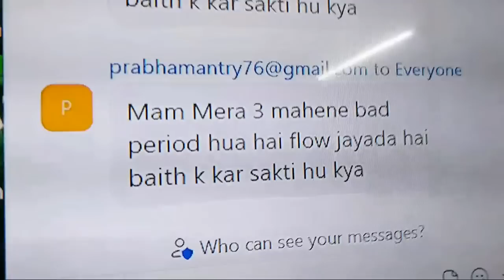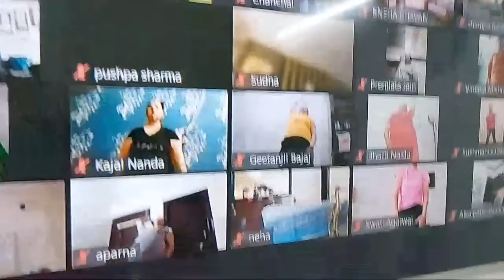Bra Bulge & Back Fat बाजू और बैक फैट को तेजी से कम करें| Weight Loss Yoga + Cardio + Aerobics Warmup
We provide Zoom Online Classes, Personal Counseling sessions, and diet plans.